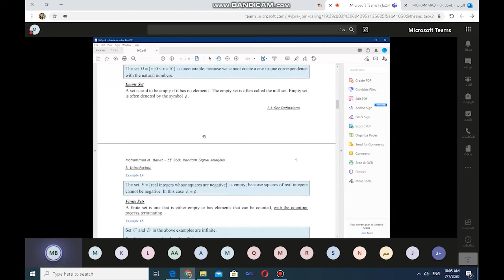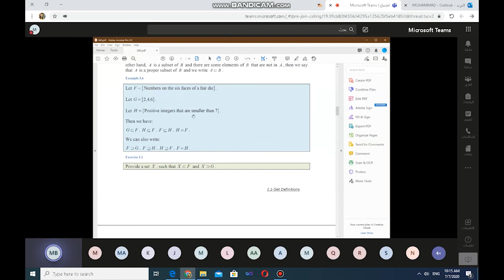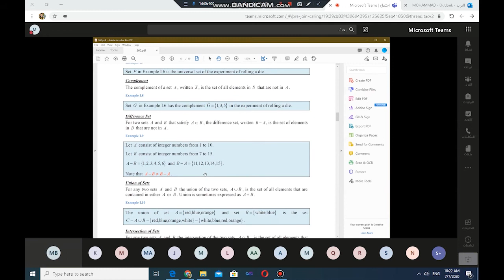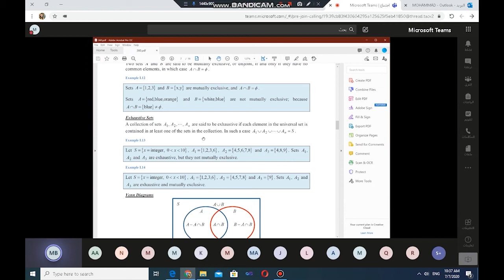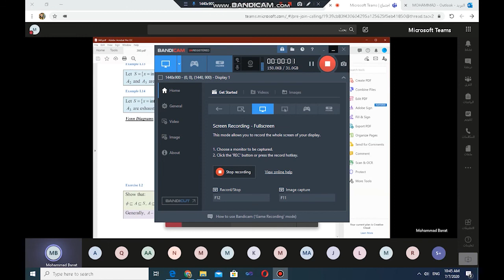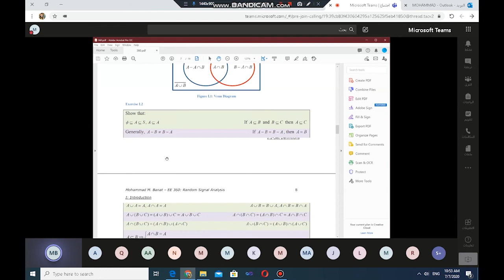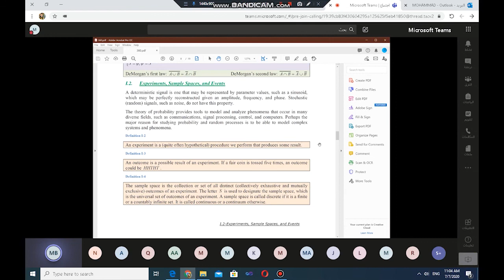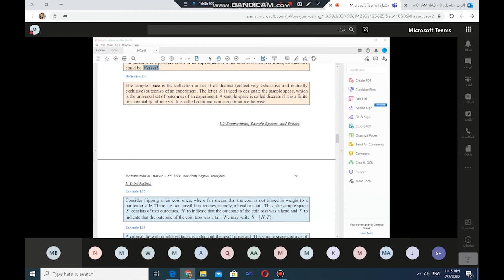(بروب - (محاضرة 1